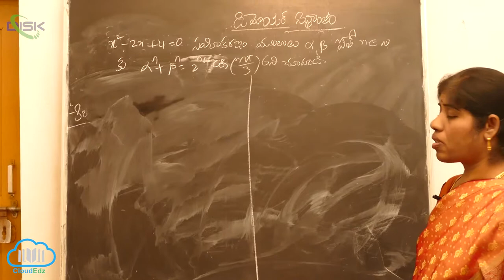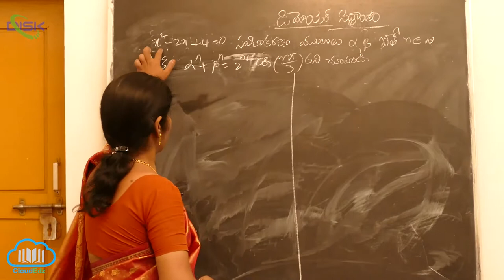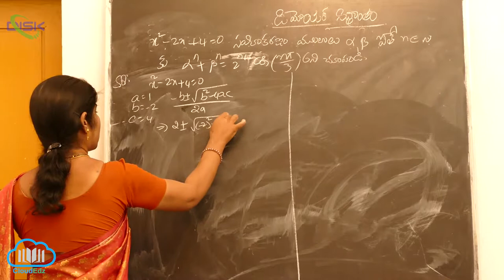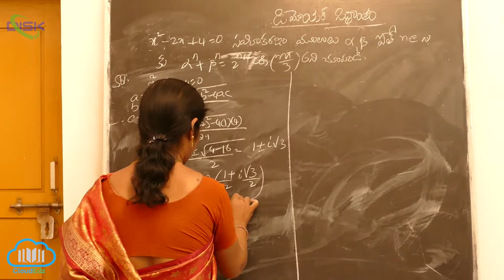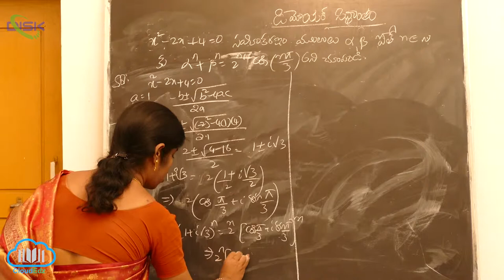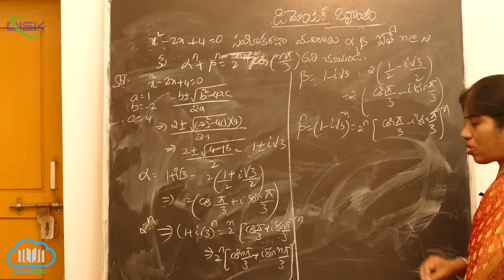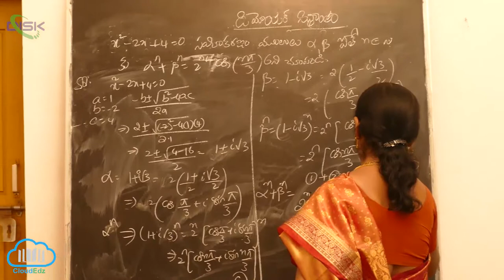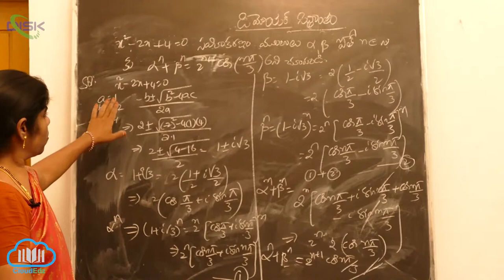డిమోయర్ సిద్ధాంతం-పూర్ణాంక, అకరణీయ ఘాతాలు || సమీకరణ మూలాలు || Disk Telangana